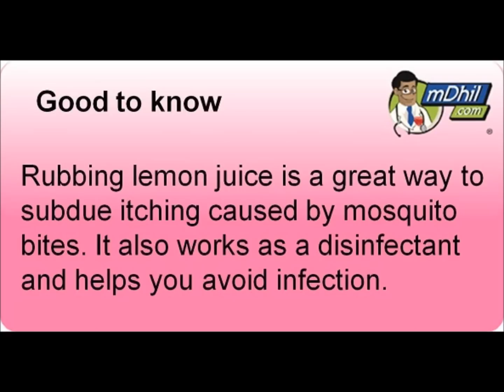5 Beauty Tips you did not Know - 5 Ka Funda!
- Looking for beauty tips? We bring you 5 helpful beauty tips that you did not know about! From getting rid of wrinkles to removing a sun tan, these tips will help your skin look healthy and beautiful! Try these beauty tips today